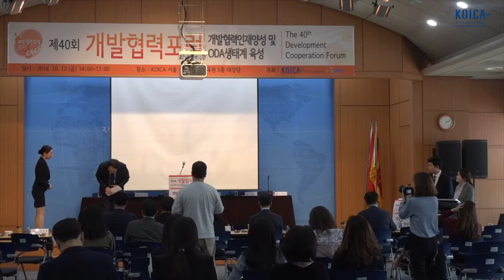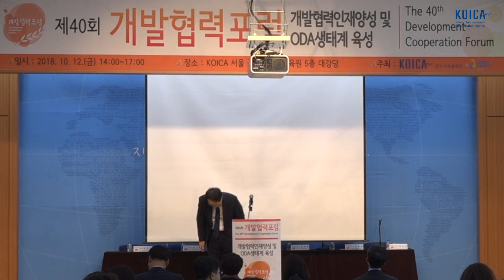제40회 개발협력포럼 - 개발협력인재양성 및 ODA 생태계 육성 - 개회사